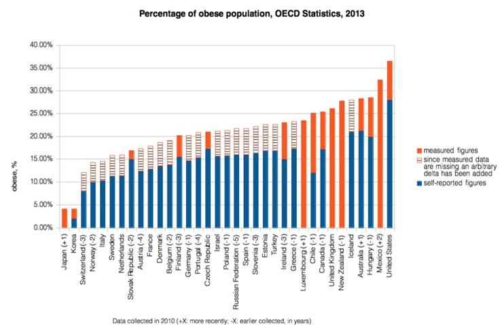Health | Wikipedia audio article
This is an audio version of the Wikipedia Article:
Health

00:00:26 1 History
00:05:03 2 Determinants
00:09:32 2.1 Potential issues
00:11:38 3 Mental health
00:13:27 4 Maintaining
00:13:48 4.1 Diet
00:14:50 4.2 Exercise
00:15:17 4.3 Sleep
00:16:45 4.4 Role of science
00:18:12 4.5 Role of public health
00:20:53 4.6 Self-care strategies
00:23:21 5 Occupational

- Socrates

SUMMARY
Health, as defined by the World Health Organization (WHO), is "a state of complete physical, mental and social well-being and not merely the absence of disease or infirmity." This definition has been subject to controversy, as it may have limited value for implementation. Health may be defined as the ability to adapt and manage physical, mental and social challenges throughout life.